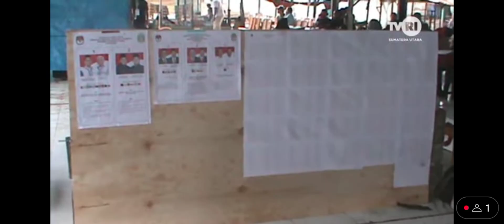PEMILIH TANPA MENUNGGU ANTRIAN LAMA DI TPS KELURAHAAN PASAR PORSEA